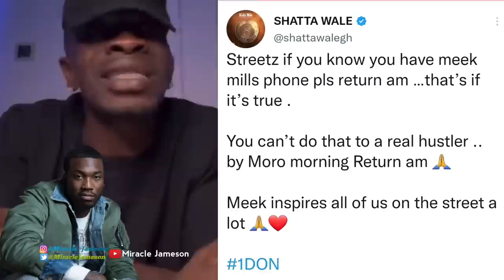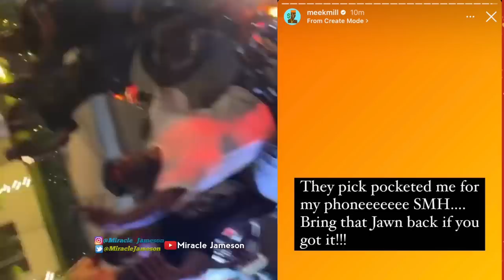Moment Meek Mill iPhone 14 Pro Max was stolen out of his pocket in Accra, Ghana As Shatta Wale React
Meek Mill Cries out As Ghana Fans Pick Pocketed The American Rapper of His Phone At AfroNation Ghana, See The Moment As Captured by a Witness..